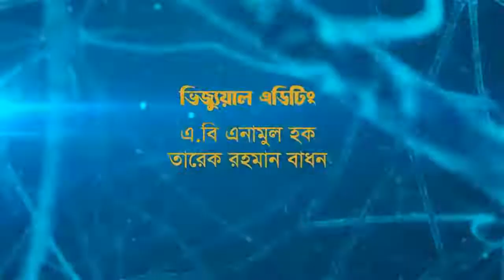সোশ্যাল মিডিয়া কি ভুল শিক্ষা দিচ্ছে | Education from Social Media | Tamjid Rokon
I'm trying to acknowledge whole world people about the different type of working procedure like coding, programming, Photoshop, Illustrator, Microsoft Word, PowerPoint, especially Excel advanced-level work and procedure of make presentation slides etc.